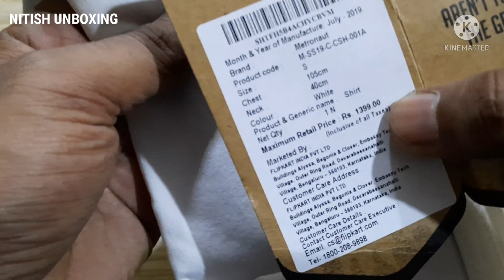metronaut Unboxing of White Shirt | Best Budget of Best White Shirt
METRONAUT WHITE SHIRT

Best Buy Link 👇👇👇